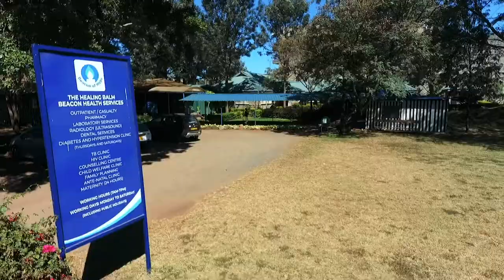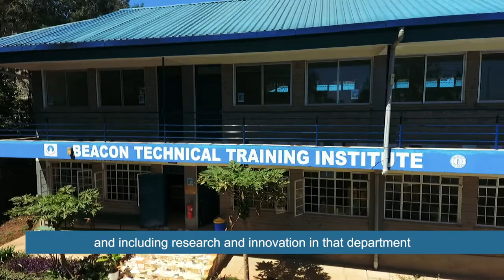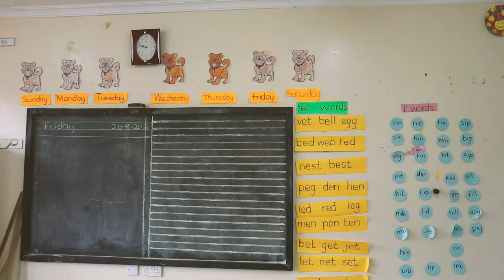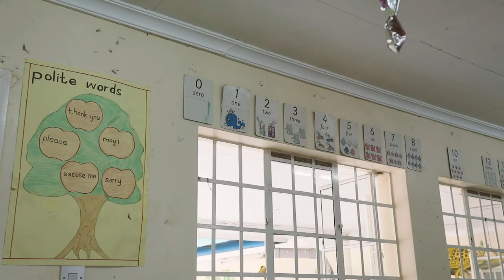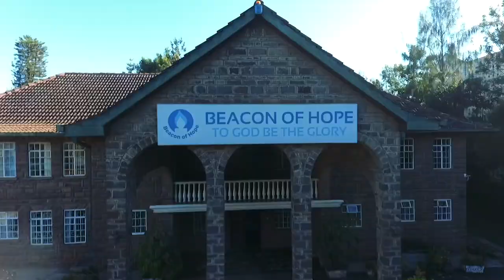Beacon of Hope Documentary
1. Scripting
2. Filming
3. Post Production/Editing/Jingle Creation/Voice Over/Graphics